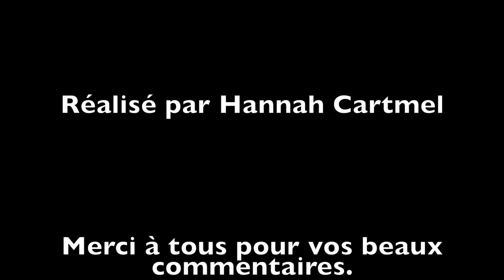Chaîne de Vie à l'École Secondaire de Rivière-du-Loup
Les enseignants et étudiants expliquent pourquoi ils pensent que Chaîne de Vie est un projet important.